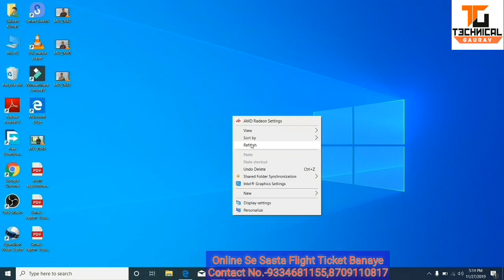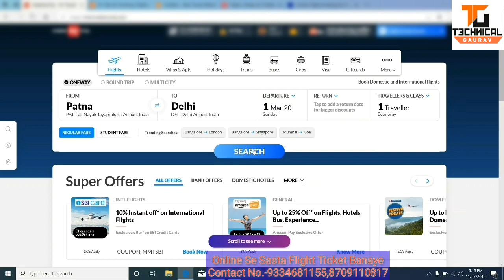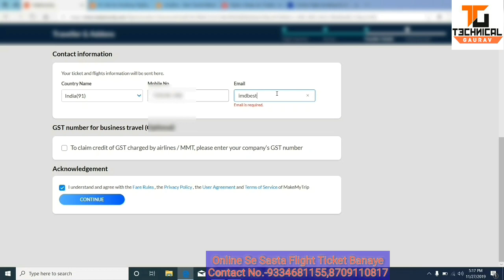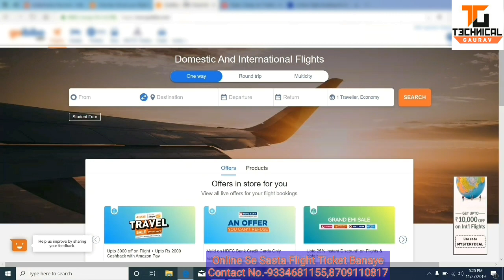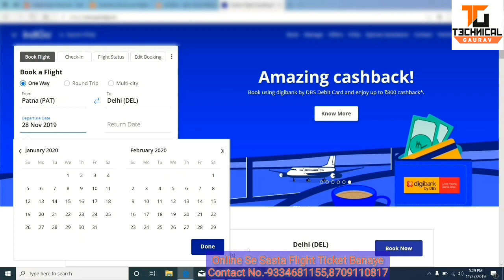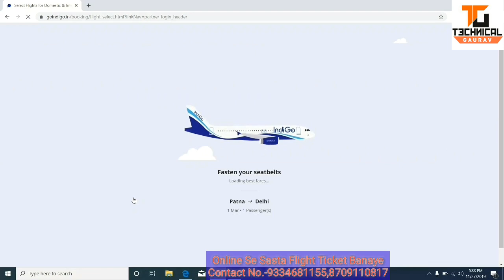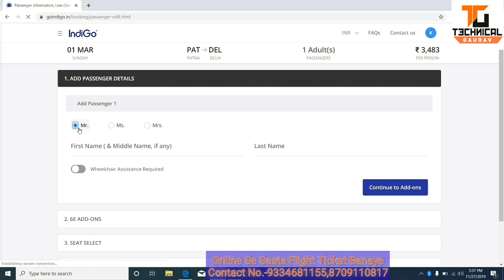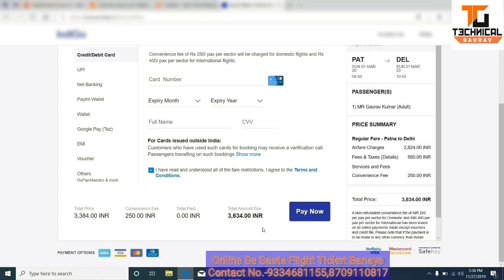Online Se Sasta Flight Ticket Banaye|Bina Convenience Fee Ka|Technical Gaurav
Agr aap chahte hai ki online se bhi sasta flight ticket bnaye to aap hme contact kr skte hai.
Office Address-Adarsh Nagar,Road No-4,Phulwari Sharif,Patna,801505